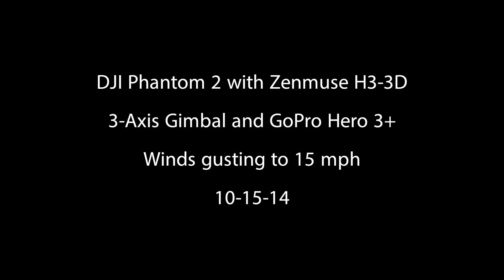DJI Phantom 2 with Zenmuse Gimbal Test 10-15-14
Testing my DJI Phantom 2 with the Zenmuse H3-3D 3 Axis Gimbal with winds gusting to 15mph using a GoPro Hero 3+ and removing the fish eye wide angle look.

Check out the Roadrunner at the end of the footage!